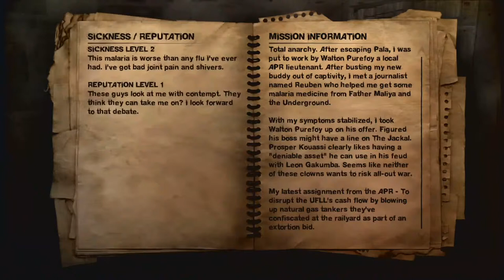Far Cry 2 Playthrough | Part 21